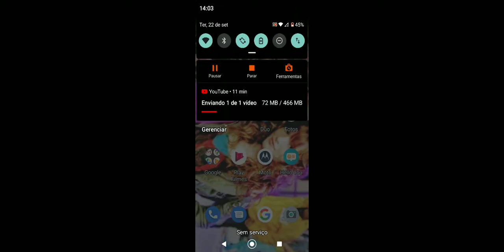Tentando jogar Minecraft não foi dessa vez 😕😔 😒 kkkkk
Tentando jogar Minecraft não foi dessa vez 😕😔 😒 kkkkk é nóis 👍🏾✌🏾😘❤️.mp4